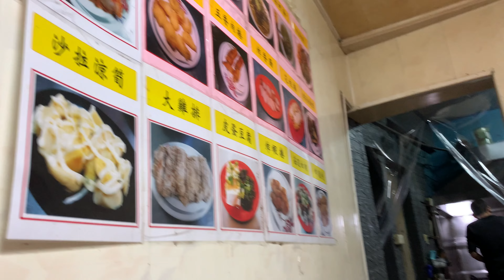金門傳統美食小吃「小莓小吃店」